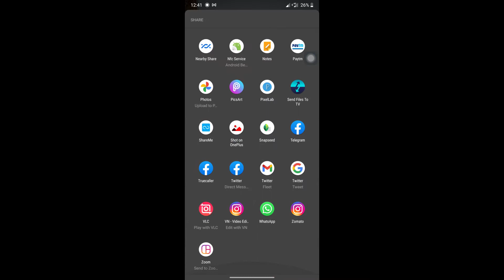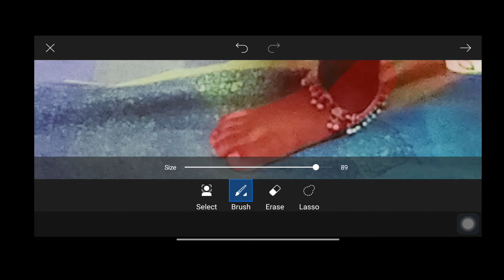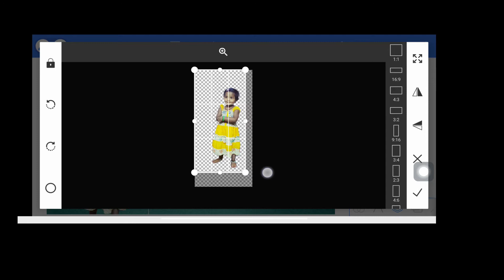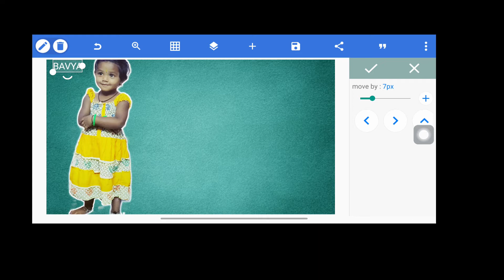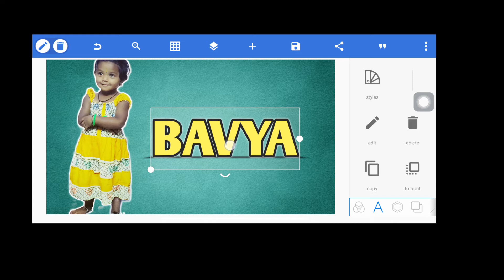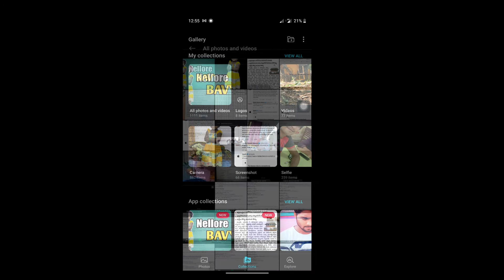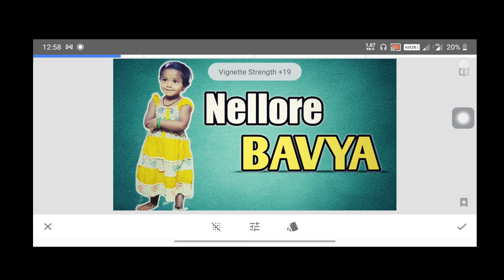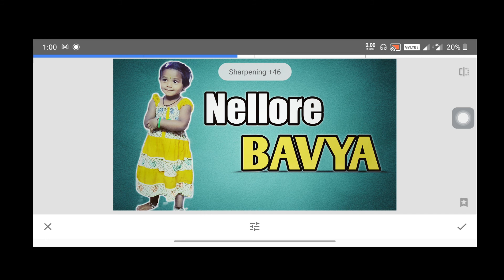How to change the photo background on mobile | How to edit photos on mobile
🔷Follow the timings:

➡️PicsArt Editing : 02:47

➡️PixelLab Editing : 05:48

➡️Snapseed Editing : 13:55

➡️My Request : 19:48